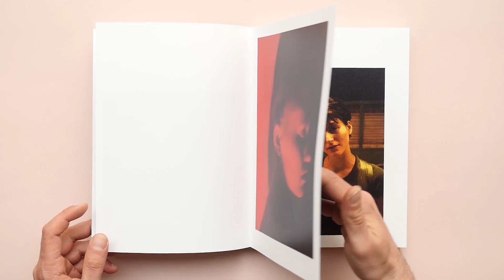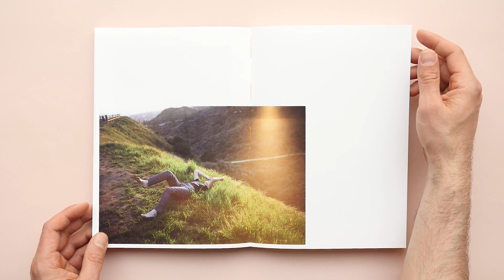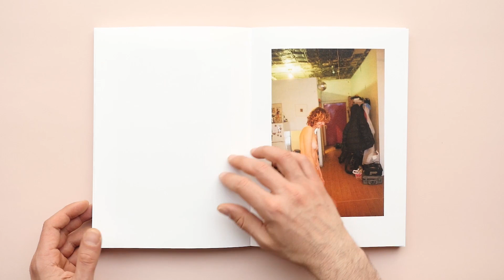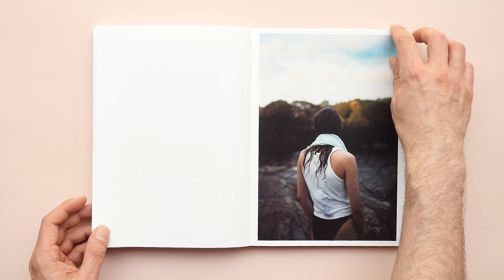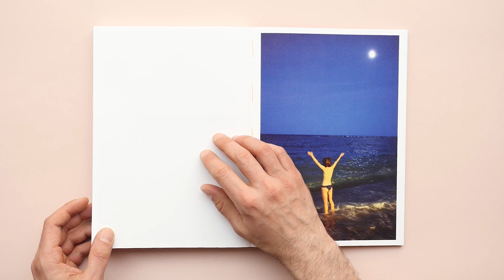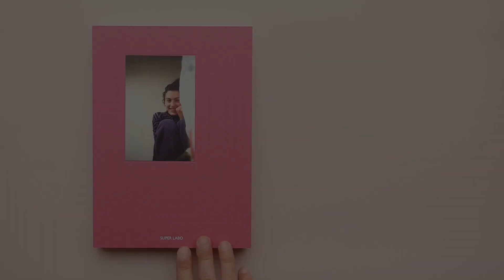Anybody anyway by Chad Moore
Anybody Anyway by Chad Moore is now part of the filmed photobooks at the Tipi bookshop, find the last copies here